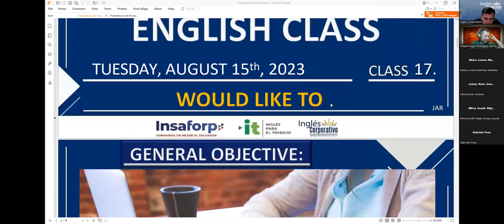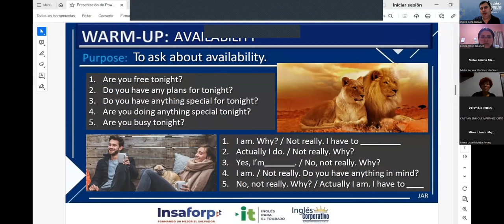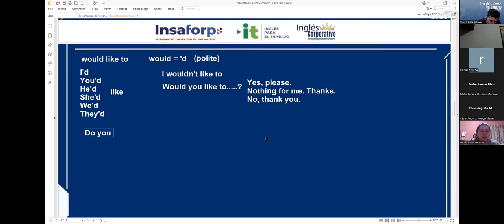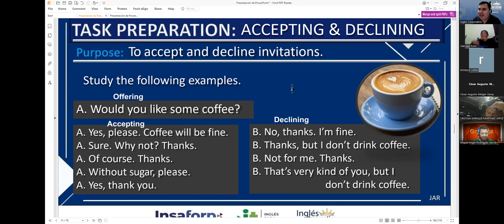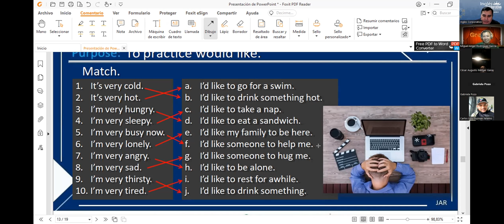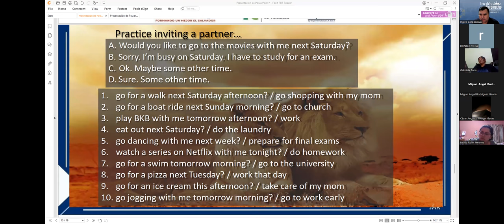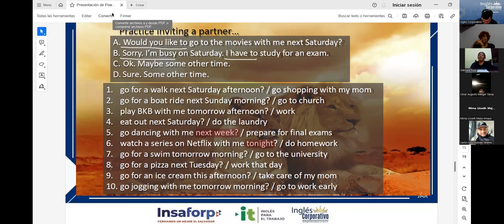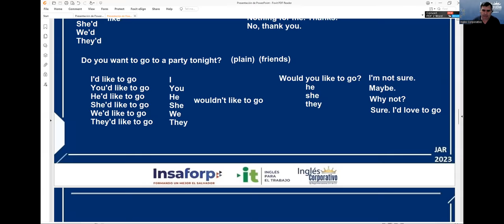Session 17 15-08-2023 29750-8048-0119/2023 RODRIGUEZ –HOW TO USE WOULD LIKE TO.